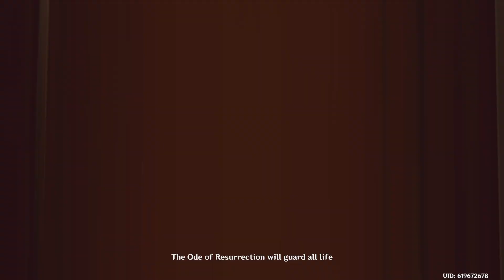The Six Heroes Of Natlan Assemble Cutscene Animation | Archon Quest Act 4 | Genshin Impact 5.1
This cutscene animation cinematics is taken from the new Version 5.1 update "The Rainbow Destined to Burn", specifically Chapter V: Act IV Archon Quest of the same title. In this clip, Mavuika calls on and assembles all six heroes of Natlan who are finally complete. They include Mualani, Kinich, Chasca, Xilonen, Iansan, and Ororon who all got the blessing of their ancient names.